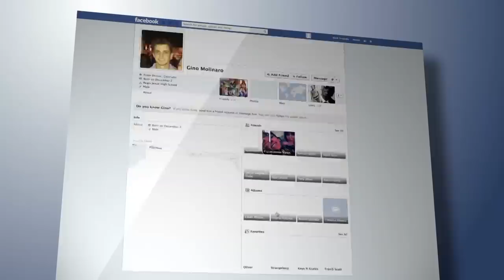The Rarest Places on Earth That are Exceptionally Clean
We live in a big, beautiful world with all the Massive glaciers, staggering mountains, plains
dotted with wild animals. There are places on earth that don’t even look like they are real because of
how jaw-dropping, clean and breathe taking they are. This might be the perfect time to plan a trip
to an isolated beautiful place. So let&#39;s look at the rarest places on earth that are exceptionally
number 10.) Huacachina
Huacachina is a desert oasis and tiny village just west of the city of Ica in southwestern Peru. At
its center are the green waters of the Huacachina Lagoon, ringed by palm trees and thought to
have therapeutic properties. The lagoon&#39;s shores are dotted with bars and clubs. Dune buggies
run across the high, rolling dunes surrounding the village. this impressive desert oasis was built
in the 1930s around an existing watering hole. If you ever visit the place, Keep your eyes peeled
for a glimpse of the lake’s legendary resident which is none other than a mermaid. Peru’s also
home to one of the Seven Wonders of the World, Machu Picchu, and a brilliant holiday
destination. To go to Huacachina, you have to take a bus to Ica which is about 4-5 hours from the
city Lima and then you take a cab to go to the oasis, which takes you there in less than 10
minutes. It’s known as one of the most underrated and cleanest places for vacation in the world.
So pack your bags.
Number 9.)methane bubble lake
The bubbbles look like flying saucers that dropped into the water and froze, or ancient, ice-
condensed jellyfish. These icy circles are frozen methane bubbles, that are pockets of gas that,

when trapped underwater and frozen, form a spectacular landscape. They are found in high
northern latitude lakes like Lake Abraham in Alberta, Canada.. These gas bubbles are created
when dead leaves, grass, and animals fall into the water, sink and are eaten by bacteria that expel
methane. The gas is released as bubbles that transform into tens of thousands of icy white disks
when they come into contact with frozen water. It’s a stunning, but potentially dangerous sight.
This potent greenhouse gas not only warms the planet but also is highly flammable. When spring
comes, the time when the ice melts, the methane bubbles pop and fizz in a spectacular release,
but if anyone happens to light a match nearby, the masses of methane will ignite into a giant
explosion. Curious travelers can see these bubbles in lakes across Canada’s Banff National Park,
or in the Arctic Ocean off Siberia, where researchers have found gas bubbles as large as 900m
across. Its arguably one of the most beautiful lakes.
Number 8.) cano cristales
cano cristales is a river in Colombia. It is located in the Serrania de la Macarena province of
Meta. The river is commonly called the &quot;River of Five Colors&quot; or the &quot;Liquid Rainbow,&quot; and is
noted for its striking colors. Cano Cristales was off limits for decades while in the grip of
guerrilla fighters but is officially back in business and welcoming more tourists than ever before.
Most visitors come to this remote river canyon in the Orinoquía region to hike between its
waterfalls and bathe in its natural swimming holes. While worth the trip in any season, the
canyon is particularly beautiful in between July and November, when an algae bloom turns the
riverbed into a rainbow of colors.
Number 7.) Salar de Uyuni

Salar de Uyuni, in southwest Bolivia, is the world’s largest salt flat. It’s the legacy of a
prehistoric lake that went dry, leaving behind a desertlike, nearly 11,000-square kilometers
landscape of bright-white salt, rock formations islands. Its expanse can be observed from central
Incahuasi Island. Though wildlife is rare in this unique ecosystem, it harbors many pink
flamingos. Frozen in the depths of winter, the salt flat is transformed into a giant sky-reflecting
mirror during the rainy season. The pools leftover from this monumental prehistoric lake creates
a shimmering, illusory horizon, making it one of the best places to visit in the world if you like a
good trick shot or fun selfie. One of the most popular attractions in Salar de Uyuni is a cemetery
for trains. It contains all the trains that were used in mining during the 1940s and currently
attracts thousands of tourists every year. It is one of the prettiest spots in the world.
Number 6.) Lake Baikal
Lake Baikal is an ancient, massive lake in the mountainous Russian region of Siberia, north of
the Mongolian border. Considered the deepest lake in the world, it’s circled by a network of
hiking paths called the Great Baikal Trail.